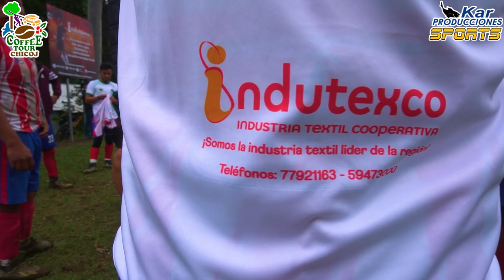🏆Premiación campeonato navideño Cooperativa Chicoj 2022🎅